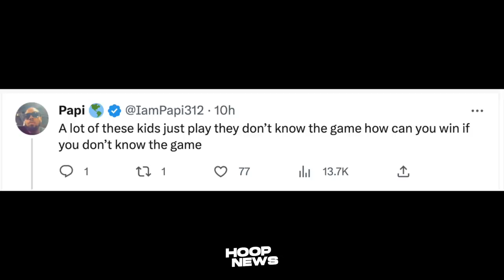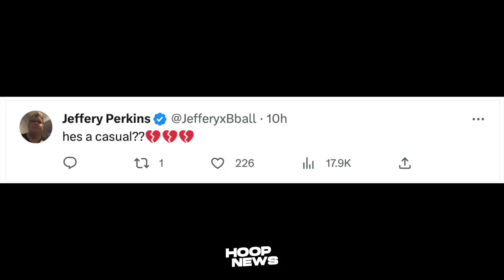Siguradong Ito ang Pinaka-Malupit na ‘DUNK’ na Makikita mo sa Summer League…